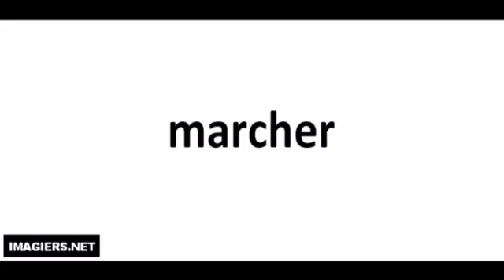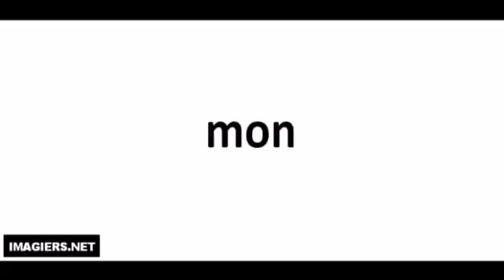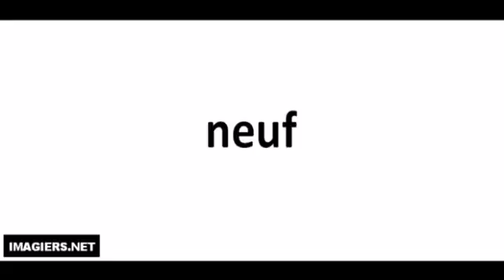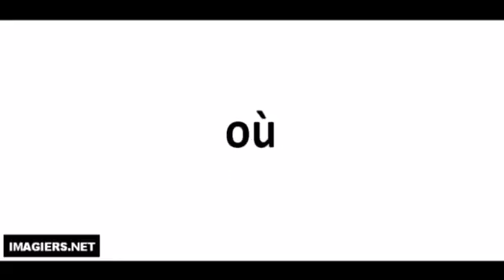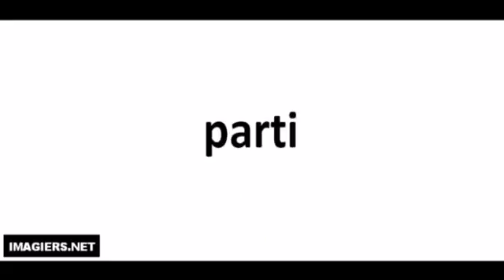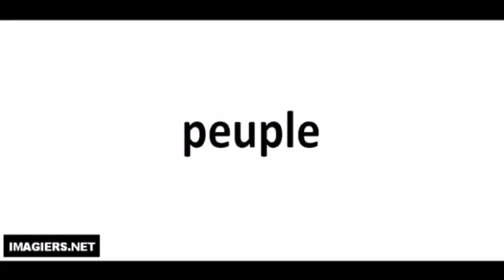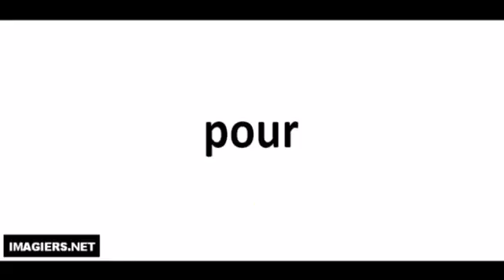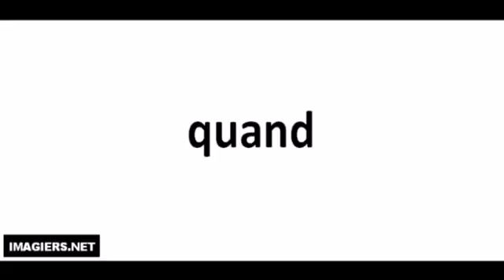Ranskan kurssi Prononciation # 100 mots # 3